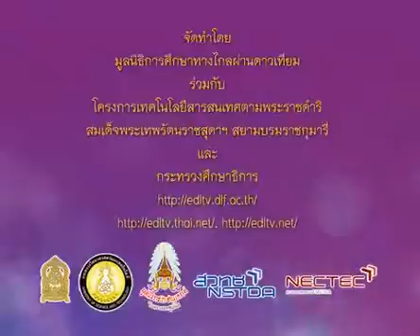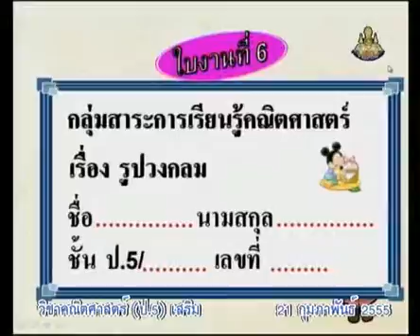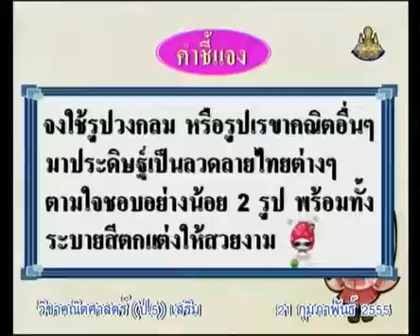580 P5maa 550221 C mathemeticsp 5 คณิตศาสตร์ป 5